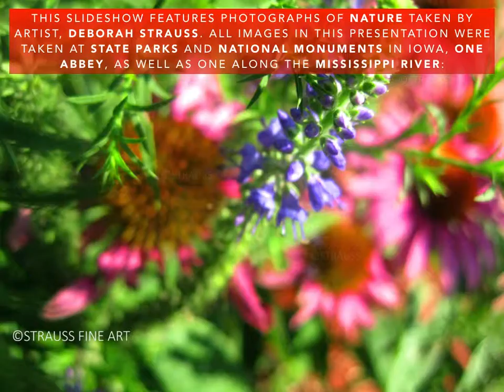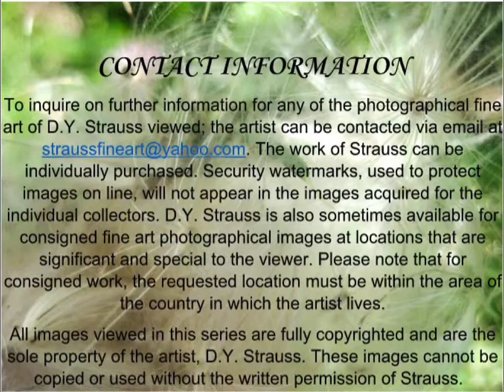Deborah Strauss Fine Art Nature Photography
Deborah Strauss shares some of her Fine Art Nature Photography taken throughout national parks in Iowa